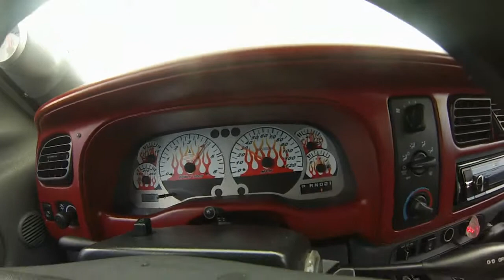Durango Cold Start.avi